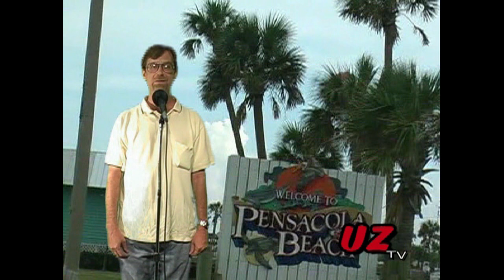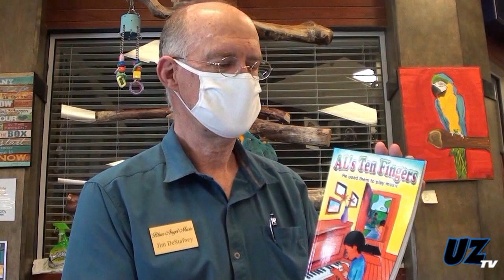The Uncharted Zone: Changes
This episode of The Uncharted Zone brings about changes with music by the 1st City Blues Band, Al Martin F/ Michael J. McCartan and Mark Gormley plus The Top 10 Coolest Crossfire Tunes on UZ.